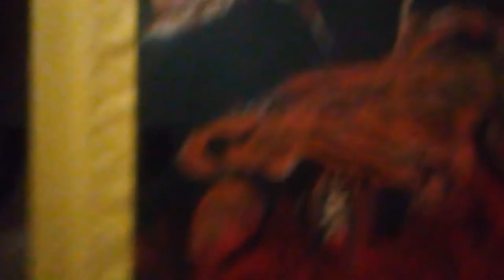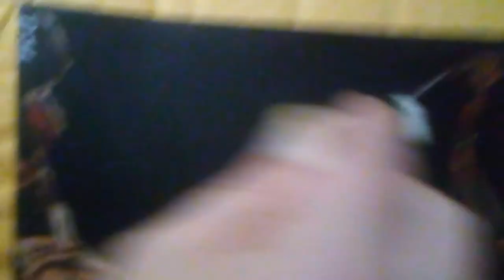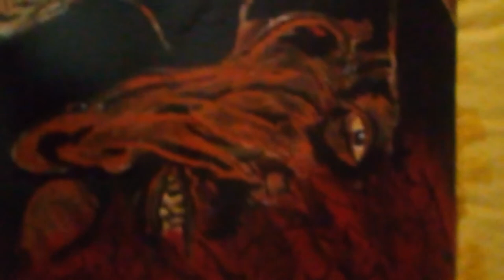Oh My Jeepers Creepers!!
Varnishing The Creeper